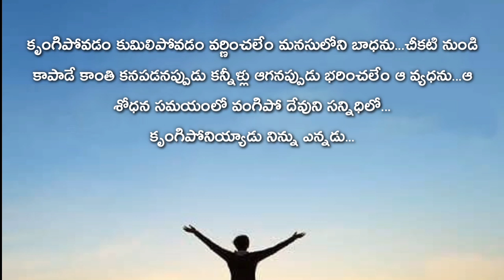January 11, 2020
JOYFULDAY BIBLEVERSE | ANGM |ఈరోజు మన కొరకు దేవుని వాక్యం ఇదిగో ...

కృంగిపోవడం కుమిలిపోవడం వర్ణించలేం మనసులోని బాధను...చీకటి నుండి కాపాడే కాంతి కనపడనప్పుడు కన్నీళ్లు ఆగనప్పుడు భరించలేం ఆ వ్యధను...ఆ శోధన సమయంలో వంగిపో దేవుని సన్నిధిలో...
కృంగిపోనియ్యాడు నిన్ను ఎన్నడు...